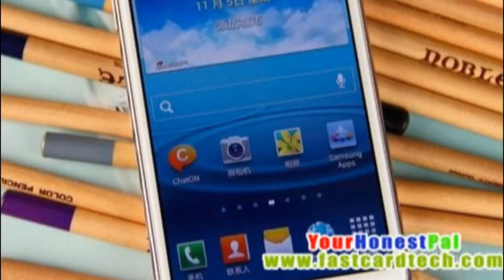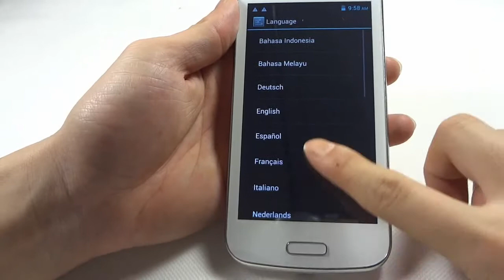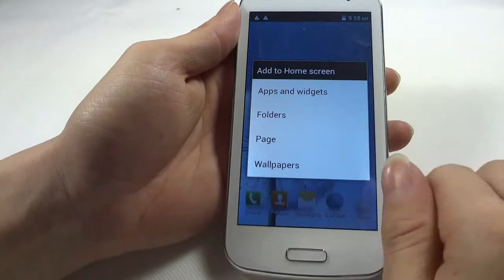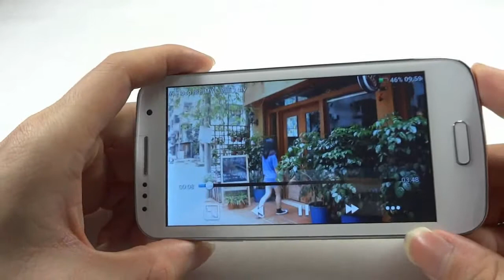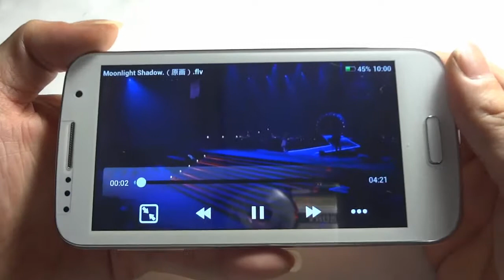SAMSUNG Galaxy Premier?? HDC Galaxy Premier GT-i9260 System test